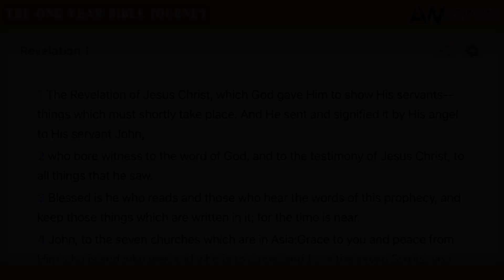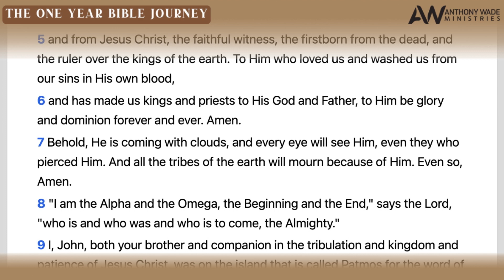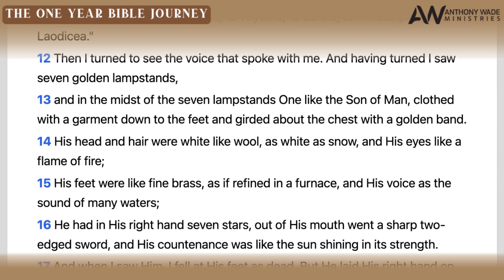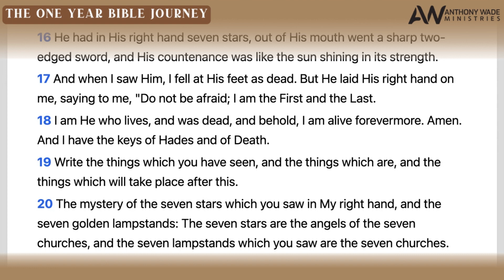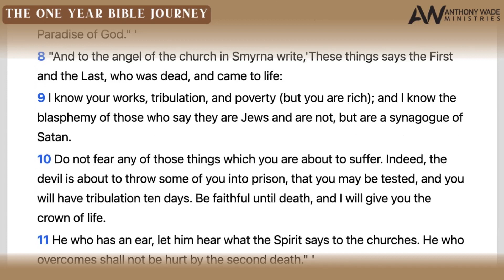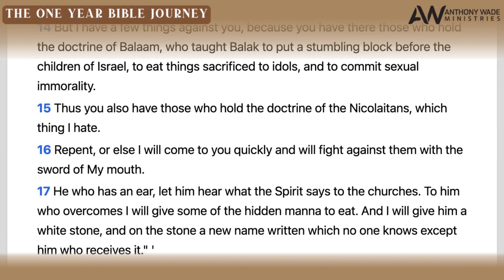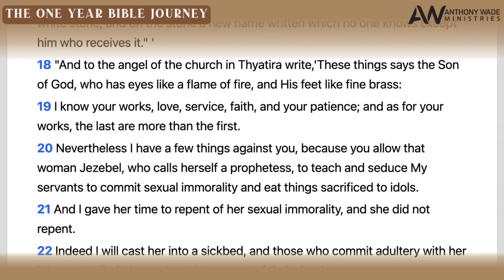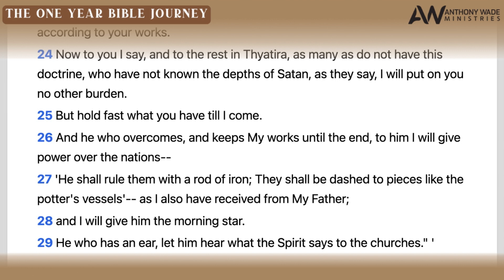The One Year Bible Journey: Day 357 – December 23 – Revelation 1-2 – In the Spirit on the Lord's Day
IN THIS EPISODE:
1. Introduction and Benediction
2. Greeting the Seven Churches
3. Vision of the Son of Man
4. The Loveless Church: Ephesus
5. The Persecuted Church: Smyrna
6. The Compromising Church: Pergamos
7. The Corrupt Church: Thyatira